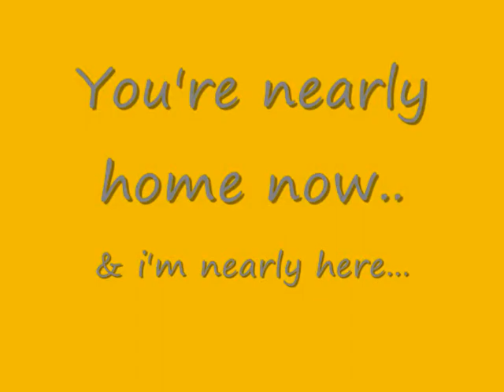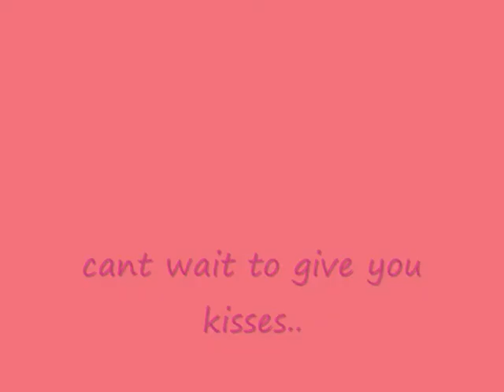Dads almost home xxx